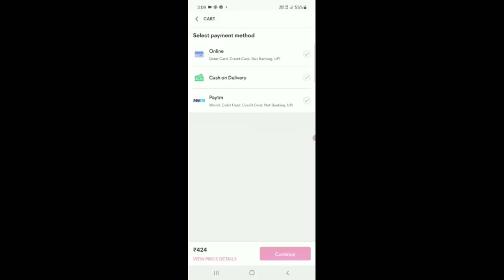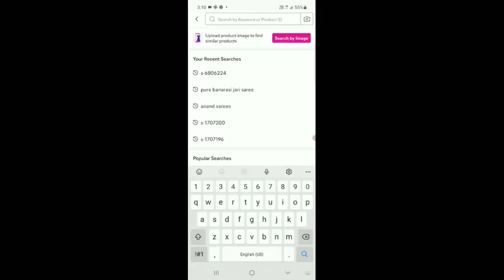Meesho Sarees haul //meesho jewellery haul //good quality Sarees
Meesho Sarees haul //meesho jewellery haul //good quality Sarees ‎@Suma wonders

oxidised jewellery
s-13686904

pearl jewellery
s-1149093

pearl set with ear rings
s-14381822

organza saree
s-21251216

pink Saree
s-15261420

black Saree
s-13049871

Red elbow sleeves
S-13571874

Black blouse
s-13840603